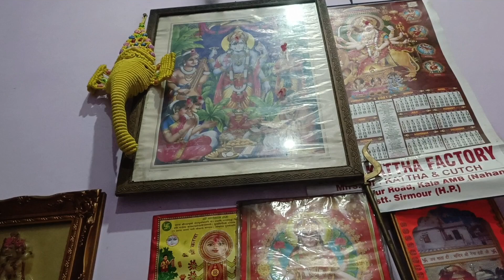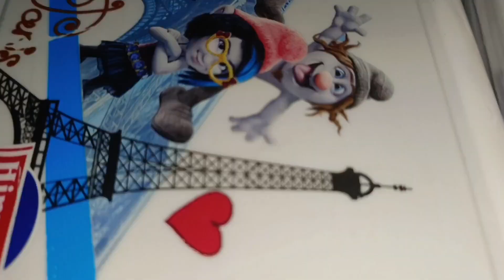omg 😳itna Sara kharcha ek hi din me 🙄@TheAngelsmomsoniavlogs